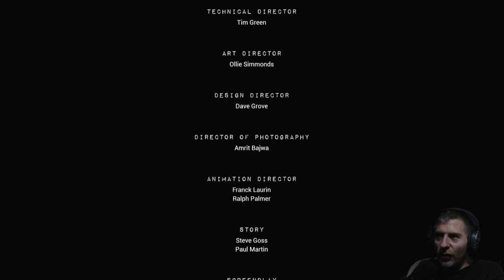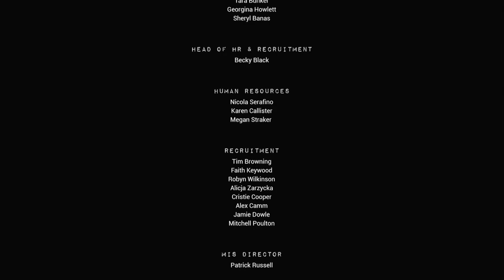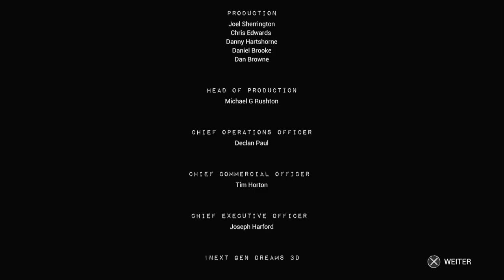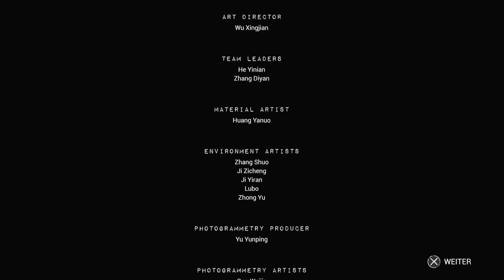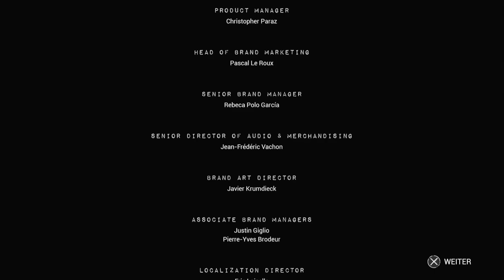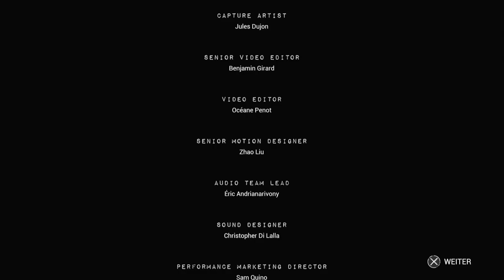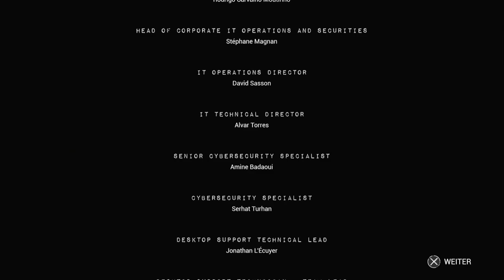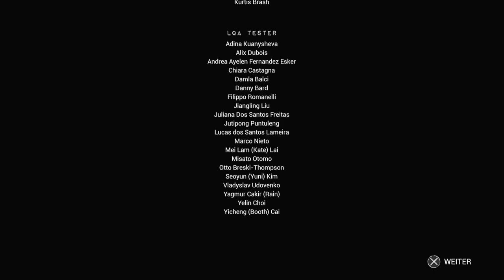Let's Play The Casting of Frank Stone #11-Finale: Ein Ende ohne Ende